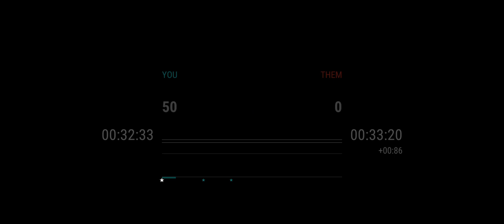Top Drives | Claiming The Mitsubishi Pajero Sport AT35 Arctic Trucks Prize Car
Hey everyone

Today's video is just me claiming the Mitsubishi Pajero Sport AT35 Arctic Trucks Prize Car